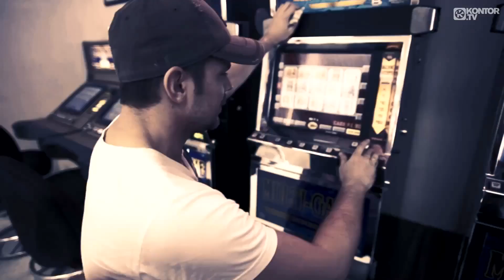ATB feat JanSoon Move On